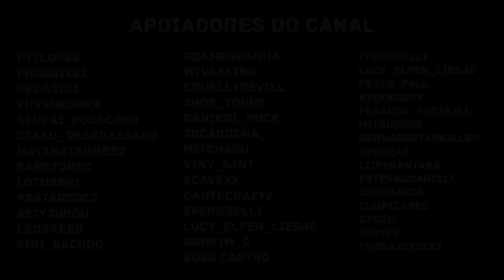Hekireki Issen | Zenitsu (Kimetsu no Yaiba) | Enygma | REACT - REAÇÃO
Hekireki Issen | Zenitsu (Kimetsu no Yaiba) | Enygma